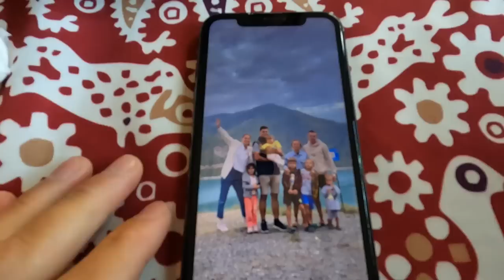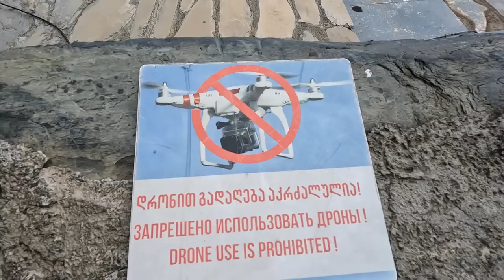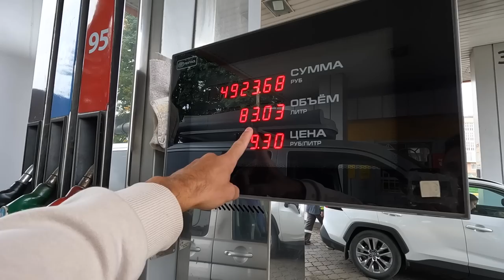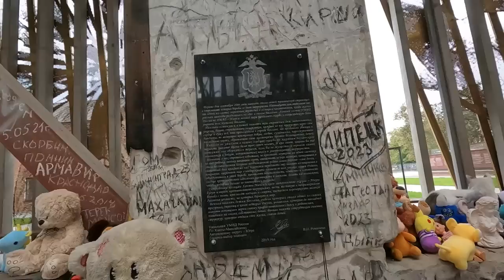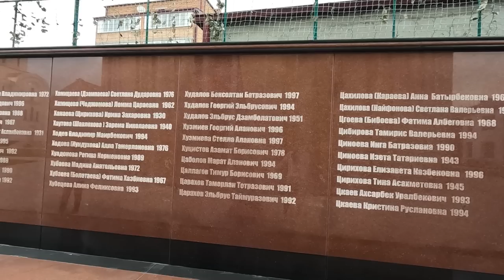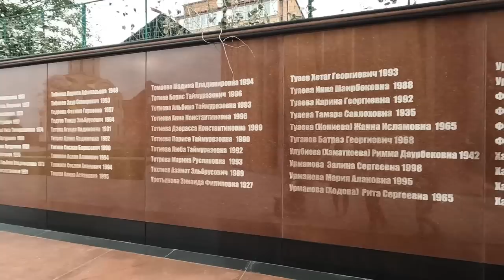Спустя ГОД вернулись в Россию и ОЧУМЕЛИ. СЛЕЗЫ ГРАДОМ - Беслан Осетия. Нашли лучшее место в Грузии.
В этом выпуске мы отправляемся в Россию, но по пути много крутого. Мы увидем: Казбек, границу на машине в Грузию, Беслан, осетинские пироги, Осетия, цены и многое другое.